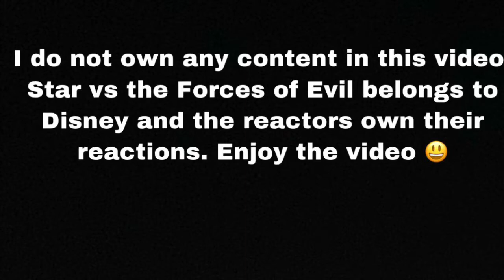Youtubers React: Star and Marco breaking the Blood Moon Curse (Star Vs the Forces of Evil S4 Ep. 8)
Reactors React to Star and Marco breaking the Blood Moon Curse (Star Vs the Forces of Evil S4 Ep. 8)